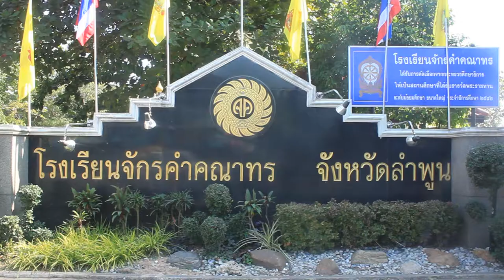My School Dreams and Teams Chakkham Thailand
My School Dreams and Teams Chakkham Thailand Project